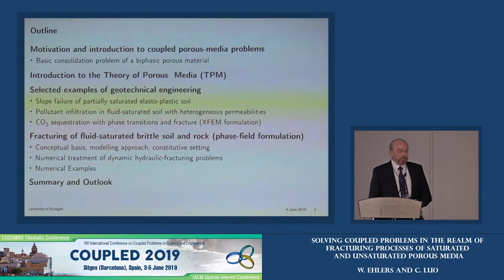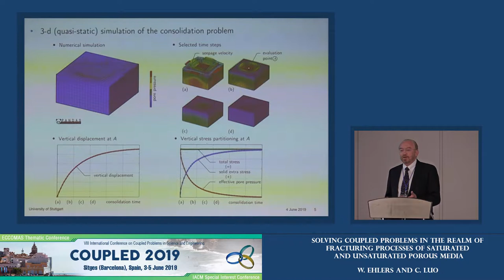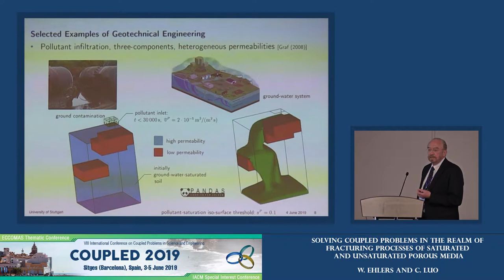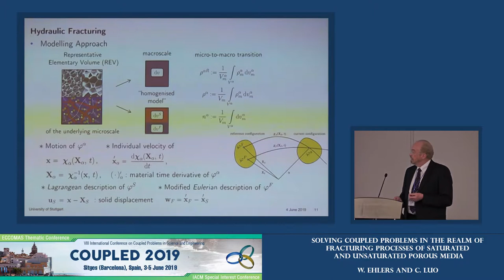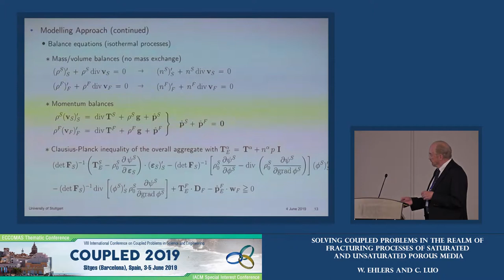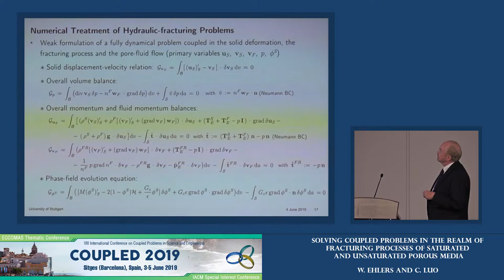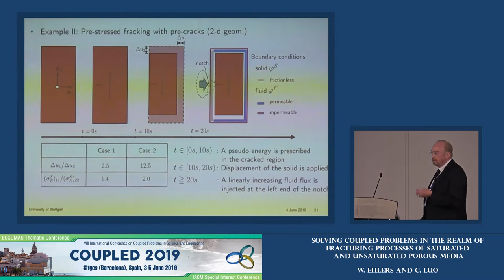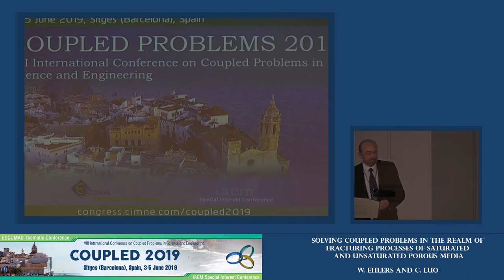Solving Coupled Problems in the Realm of Fracturing Processes of Saturated and Unsaturated Porous Me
Solving Coupled Problems in the Realm of Fracturing Processes of Saturated and Unsaturated Porous Media - W. Ehlers and C. Luo